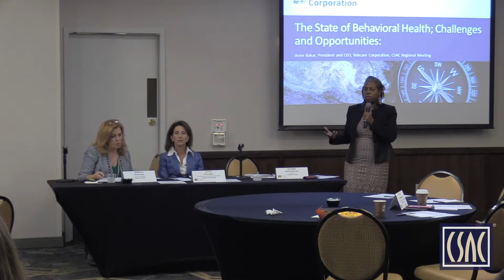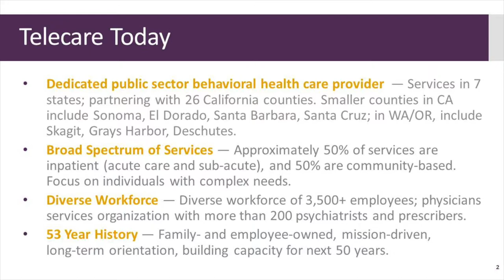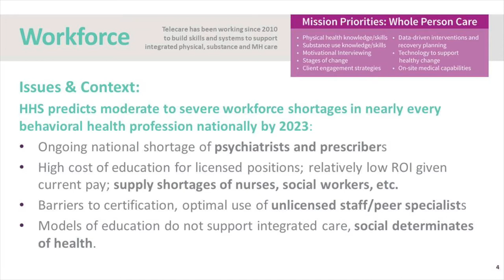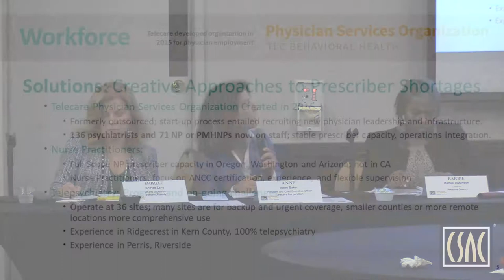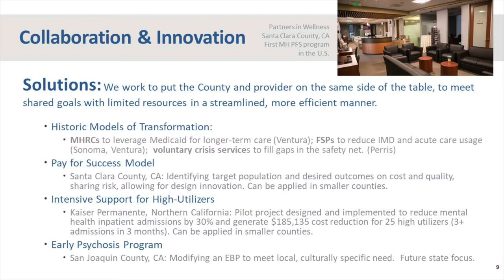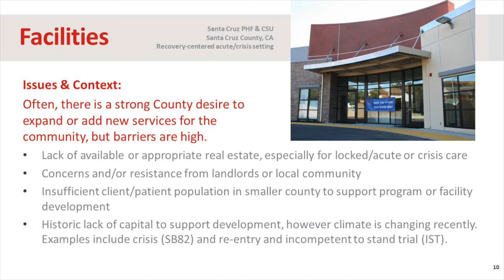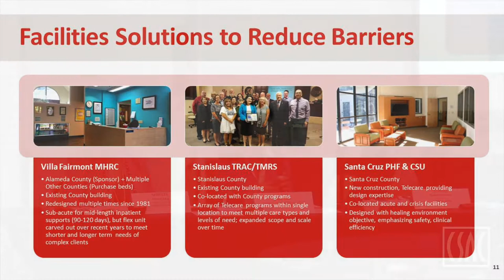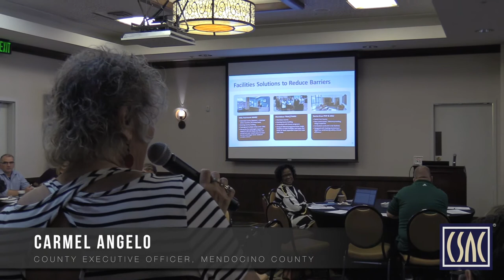Part 2: The State of Behavioral Health - CSAC's Regional Meeting on Challenges in Behavioral Health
CSAC's regional meeting on behavioral health focuses on the largest policy challenges facing California’s counties today; From combating homelessness, recovering from disasters, bending the recidivism curve and cultivating a resilient workforce, each of these efforts hinge on the critical role Counties play in providing mental health and substance use disorder services. The intersection of these urgent policy efforts is complicated as expectations around behavioral health collaboration and integration evolve – while requirements and funding streams become more fragmented. Watch our regional meeting videos to learn how counties can adapt to the evolving behavioral health services landscape and navigate the fiscal and technical challenges to best meet the unique needs of each community.

0:00-0:25 - Introduction, CSAC Executive Director Graham Knaus
0:26-7:44 - Supervisor Shirlee Zane, Sonoma County
7:45-11:09 - Barbie Robinson, Director, Health Services Department, Sonoma County
11:10-14:12 - Anne Bakar, President & CEO, Telecare Corporation
14:13-59:24 - Panel Discussion
59:25-1:28:27 - Q&A

For more information and supplemental materials from this CSAC Regional Meeting,